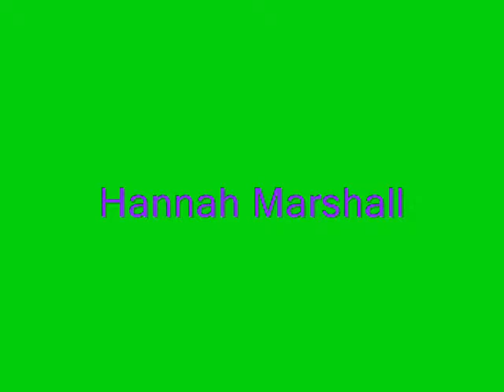SamHan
We (SamHan) are doing random stuff outside because we were bored. haha!